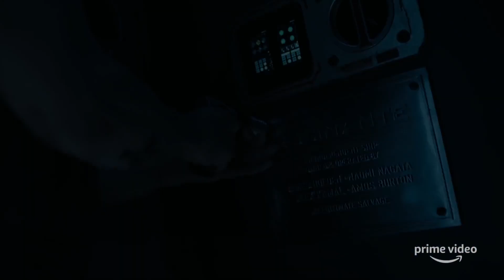The Expanse: Season 4 Official Trailer - NYCC 2019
Season 4 of The Expanse begins a new chapter for the series with the crew of the Rocinante on a mission from the U.N. to explore new worlds beyond the Ring Gate. Humanity has been given access to thousands of Earth-like planets which has created a land rush and furthered tensions between the opposing nations of Earth, Mars and the Belt. Ilus is the first of these planets, one rich with natural resources but also marked by the ruins of a long dead alien civilization. While Earthers, Martians and Belters maneuver to colonize Ilus and its natural resources, these early explorers don't understand this new world and are unaware of the larger dangers that await them.

The Hugo Award-winning series, based on the hugely popular science fiction novels by James S.A. Corey, was developed and scripted by the Academy Award nominated writing duo Mark Fergus and Hawk Ostby who executive produce season 4 along with Naren Shankar, Andrew Kosove, Broderick Johnson, Laura Lancaster, Sharon Hall, Sean Daniel, Jason Brown, Daniel Abraham, Ty Franck and Dan Nowak. Shankar serves as showrunner for all seasons. The Expanse season 4 is produced by Alcon Television Group.